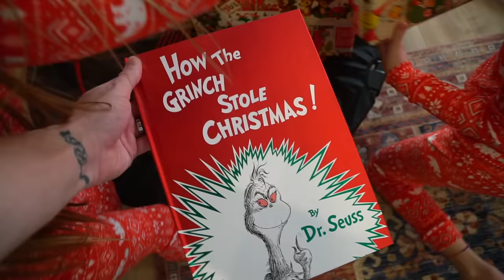Sisters Biggest Christmas Surprise Ever! The Johnson Fam Christmas Special!!!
Sisters Biggest Christmas Surprise Ever. The Johnson Fam Christmas Special 2020

27890 Clinton Kieth Rd STE D-401,